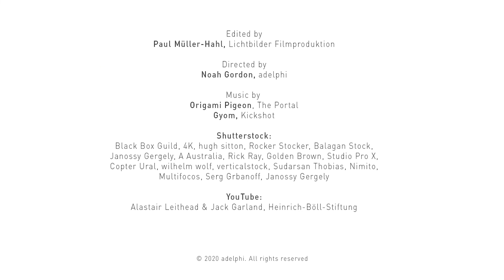21st Century Diplomacy: Foreign Policy is Climate Policy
Climate change will upend the 21st century world order. It will redefine how we live and work, and change the systems of production, trade, economics, and finance. Yet, the world is woefully underprepared for climate change’s cascading impacts. COVID-19 has only underscored the inadequacy of our responses to global crises and heightened the urgency of this call to action. 21st century diplomacy will have to raise climate ambition, shape the transformative systems change needed, and promote and facilitate new modes of multilateral collaboration.